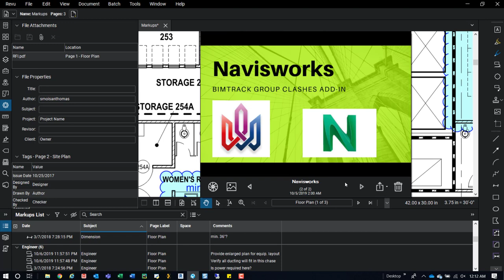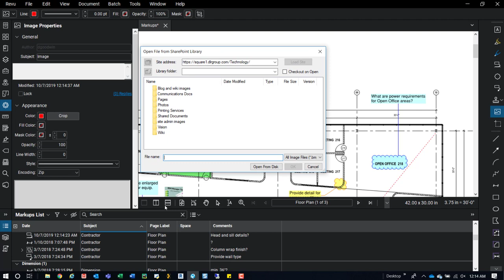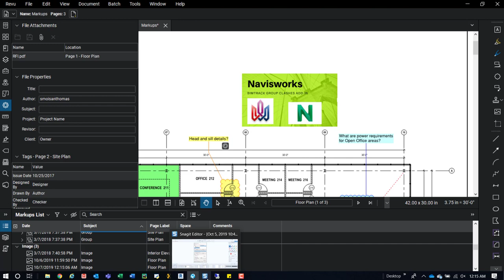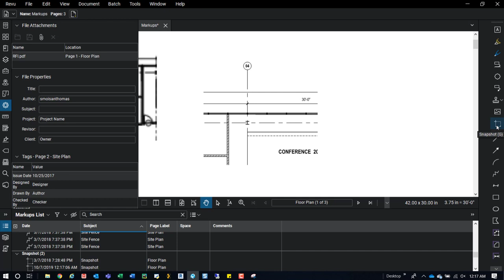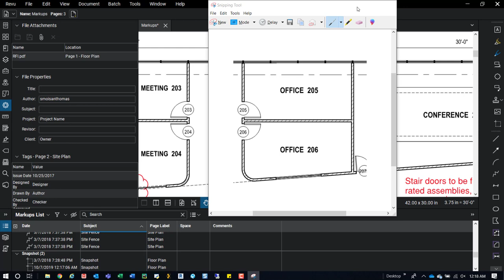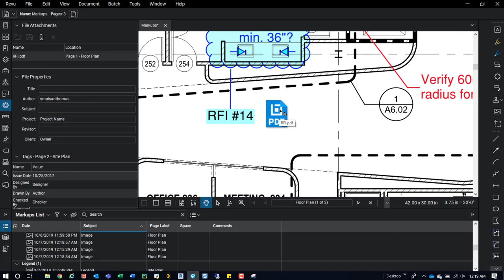Bluebeam | Adding Images to a PDF | Digital Coordination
Brief overview of vid:
We look at adding images to a pdf and the different ways to do that.

Resources

Autodesk Sample Models